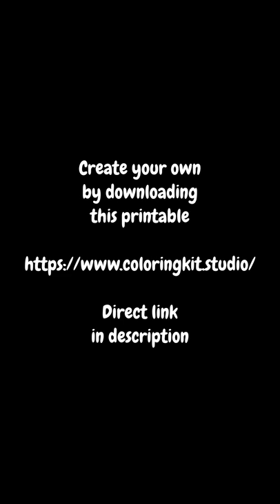FREE Color by Numbers page of a brown tabby cat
Discover this amazing Color by Numbers and get some relaxing coloring time with us.